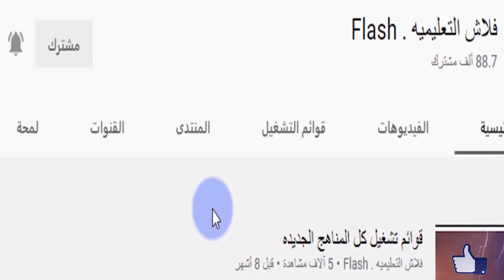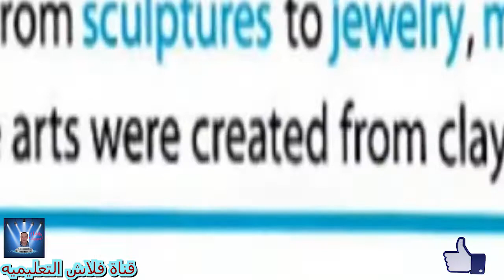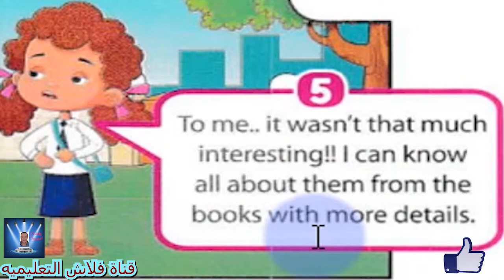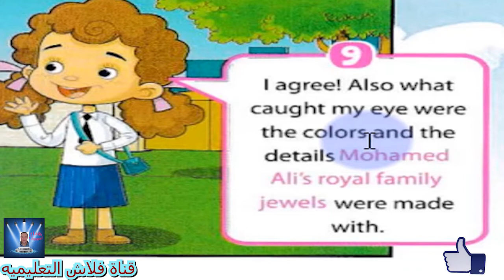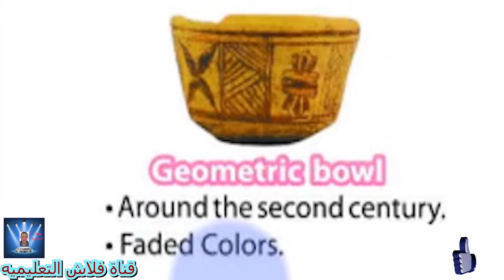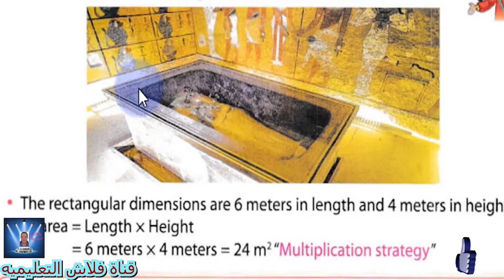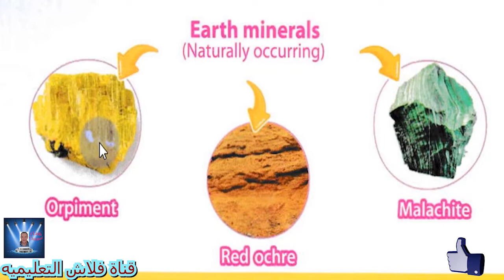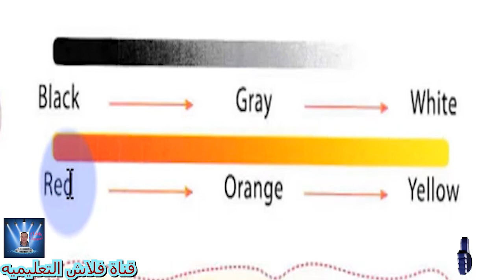الصف الثالث الابتدائى DISCOVER الترم الثانى Part 7 الفصل الثانى شرح مع التكرار بشكل جميل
Chapter 2:  A New Look to Ancient Art
الفصل 2: ​​نظرة جديدة للفن القديم
الدرس الاول و الثانى و الثالث